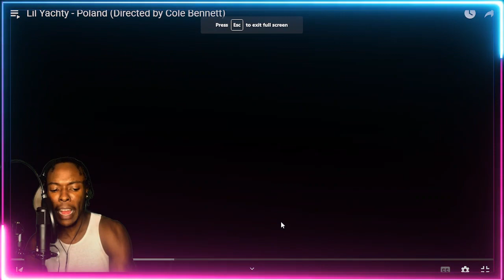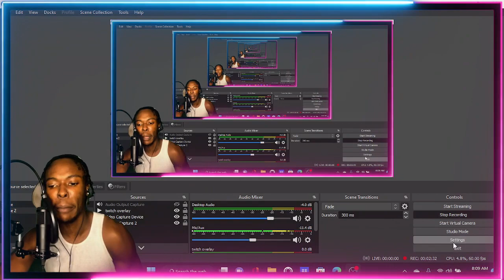HE TRIED TO COMEBACK🤣🤣🤣! Lil Yachty - Poland (Directed by Cole Bennett) REACTION